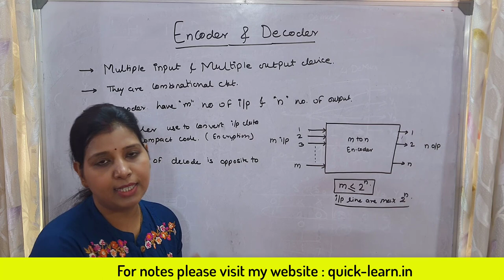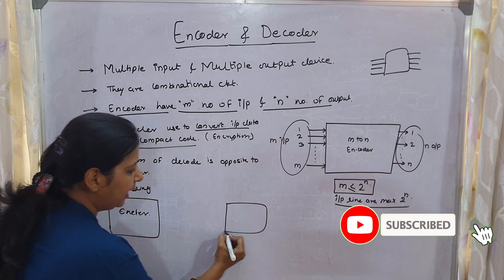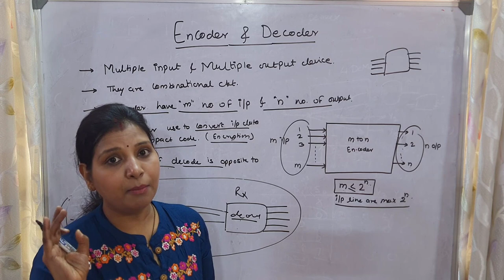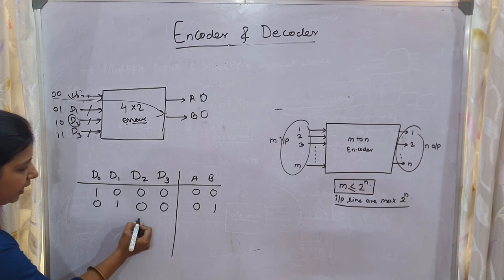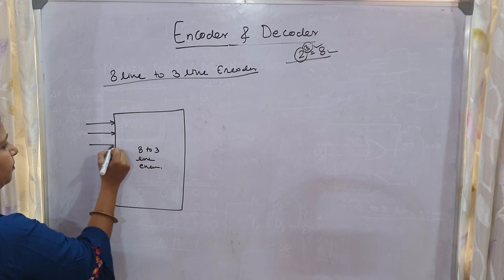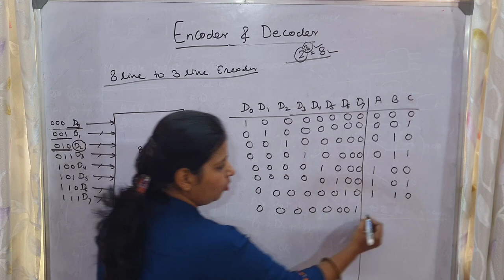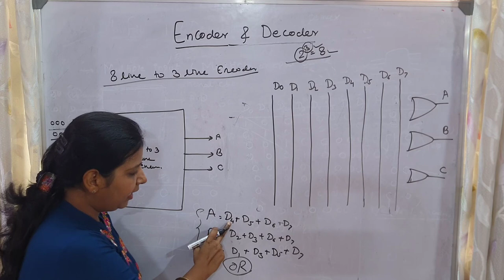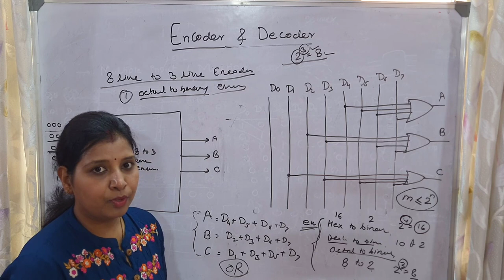#104 Encoder and Decoder In Detail || Hindi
Gate Question on  Encoder and Decoder In Detail . This course is very helpful for those who prepare for GATE, NET and other Competitive Exams.

 Obtaining a Logical Expression From Multiplexer . This course is very helpful for those who prepare for GATE, NET and other Competitive Exams.